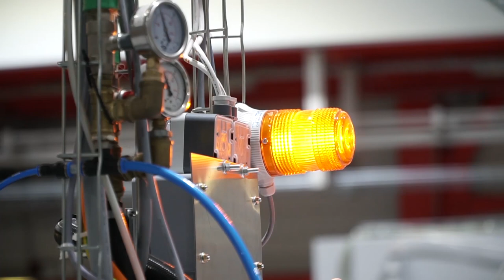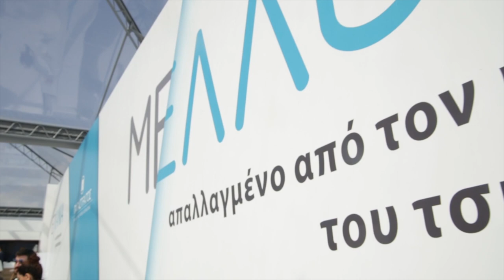Εγκαίνια των νέων εγκαταστάσεων παραγωγής της Παπαστράτος στον Ασπρόπυργο